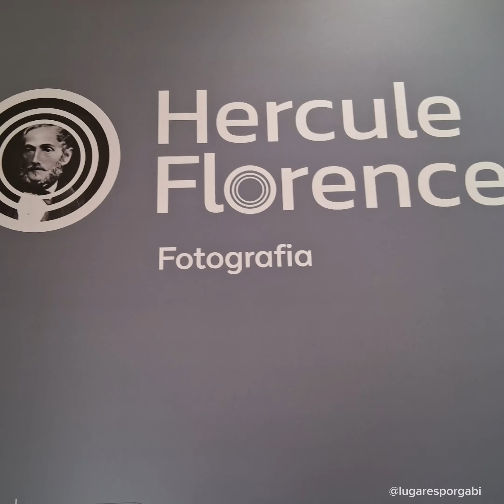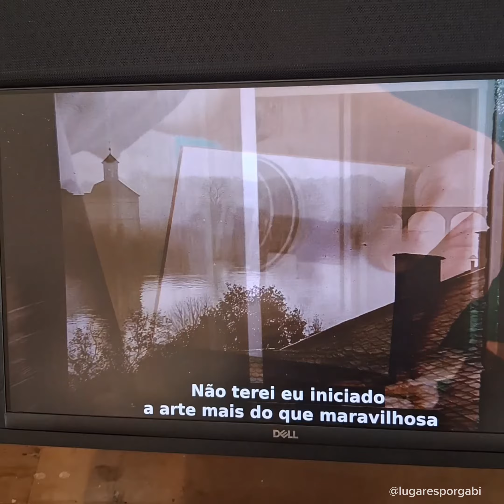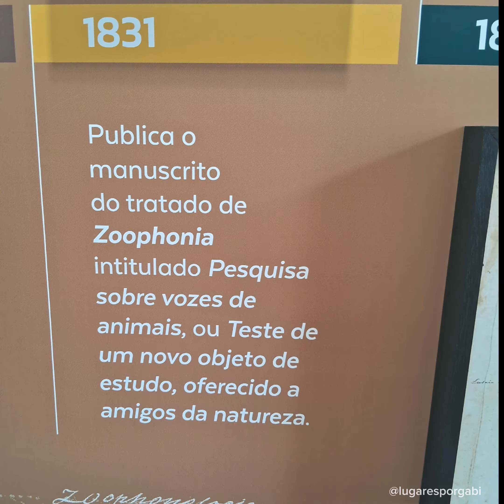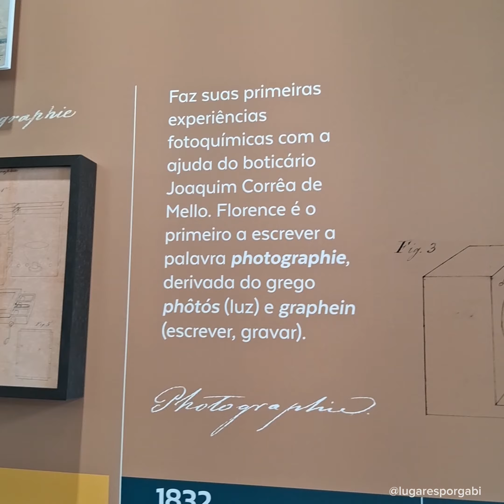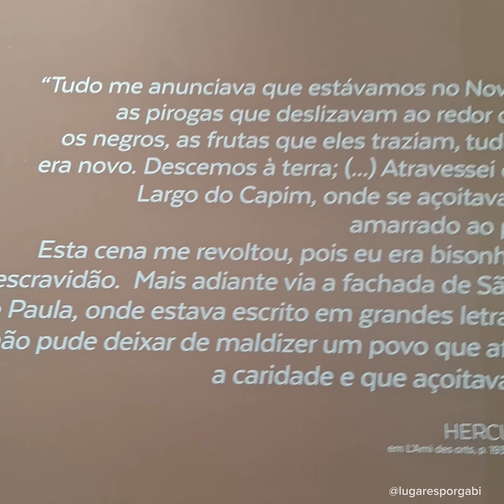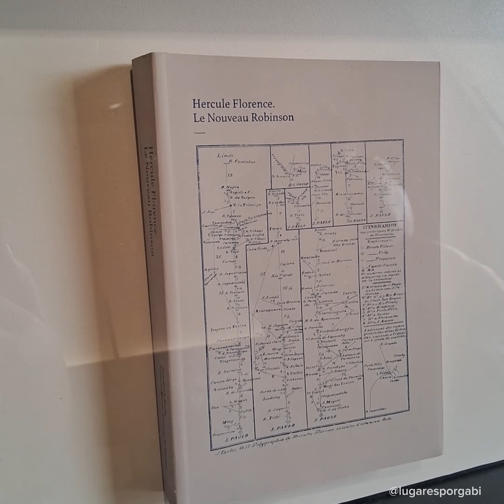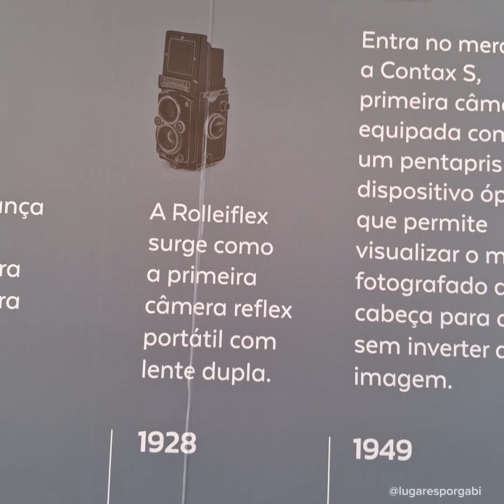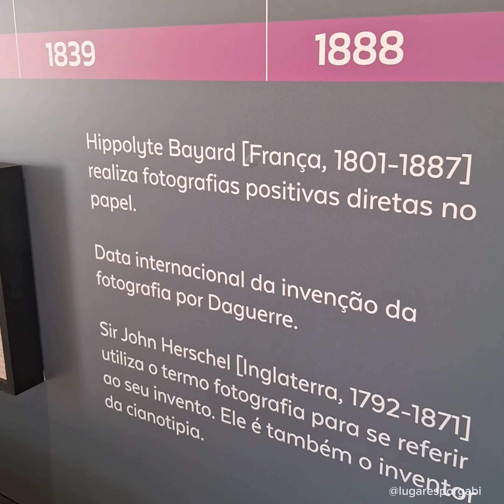Hercule Florence: Artista -Viajante - Inventor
Sala Permanente dedicada ao Artista -Viajante - Inventor: Hercule Florence.
Local: (MIS) Museu da Imagem e do Som de Campinas -
Endereço: Rua Regente Feijó, 859 - Centro - Campinas -SP.
Horário: Terça à Sábado, das 9h às 17h.
Entrada Gratuita.